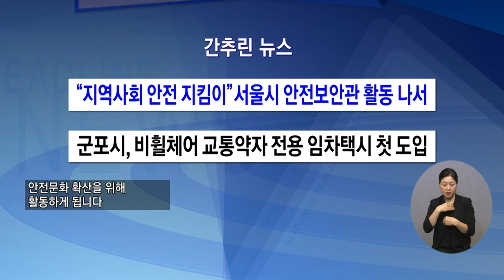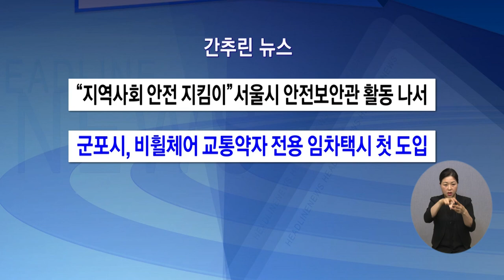복지TV뉴스 1589회 1월 19일 (수) 간추린뉴스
1) 특허청, 섬·벽지 청소년 등 대상 '찾아가는 발명체험교실' 운영
2) “혼자 고민하지마” 강원경찰, 청소년 상담소 '도란도란' 운영
3) “지역사회 안전 지킴이” 서울시 안전보안관 활동 나서
4) 군포시, 비휠체어 교통약자 전용 임차택시 첫 도입